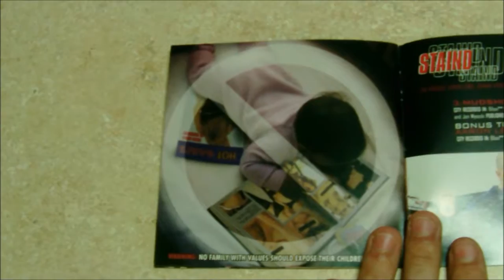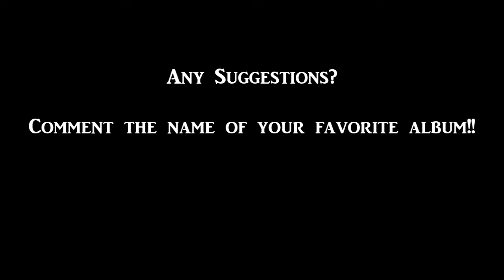Live Album Review: The Family Values Tour 1999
This album features Korn, Limp Bizkit, Staind, Filter, The Crystal Method, Primus, Redman & Method Man